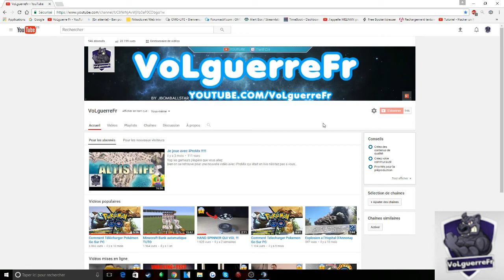UN POLICIER ARRÊTE UNE VOITURE AVEC UNE HERSE !!!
Yop les gameurs j’espère que vous allez bien on se retrouve pour une nouvelle vidéo d'un policier qui arrrete une voiture avec une herse n’hésitez pas a vous abonnez et à likez si ça vous a plu aller bye